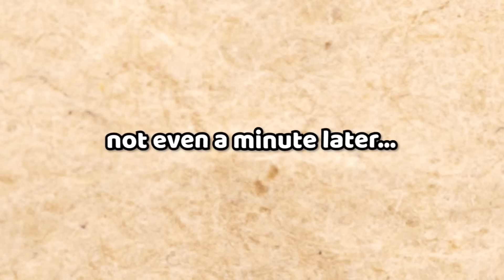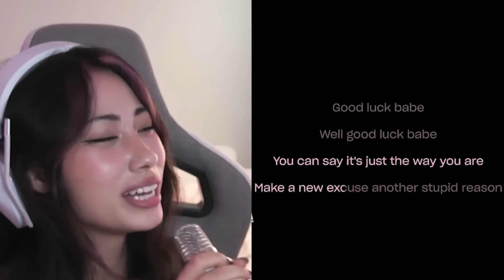trying to get immortal in a week